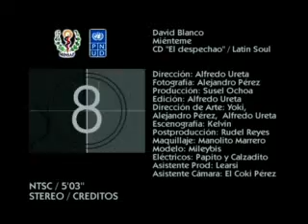David Blanco - Miénteme